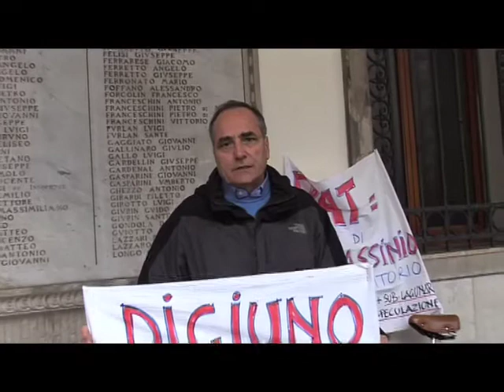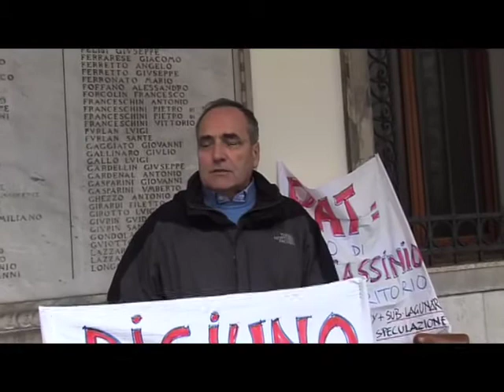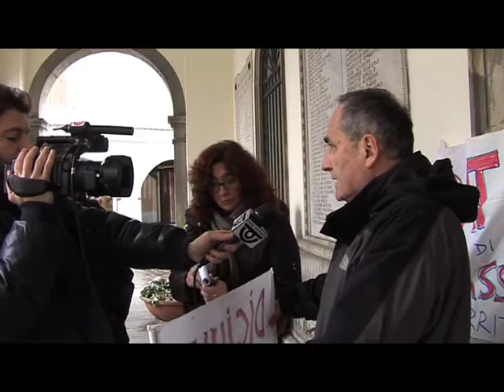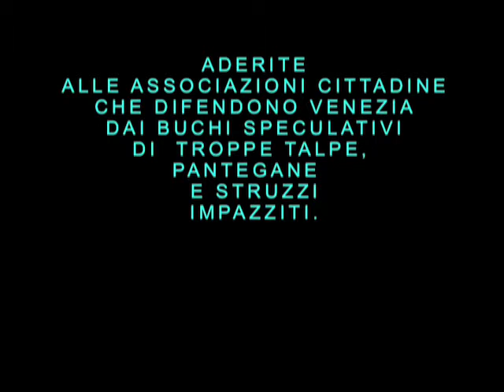Digiuno 2 gennaio 2012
Michele Boato digiuna per tutti i cittadini che  vogliono un  confronto  sul PAT di VENEZIA senza le BUGIE , le CENSURE e i  DOGMI imposti all'opinione pubblica  da... super-uomini... in realtà capaci solo di proporre buchi, fumi, allagamenti e nuovi sventramenti di fertili campagne...cioè gli interessi dei  grandi speculatori... che stanno ASSASSINANDO la Laguna e tutto il territorio della  Regione Veneto...